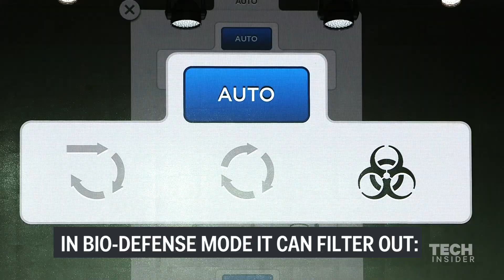Tesla Model X features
Tesla is one of the most innovative auto companies in the world. Starting with the Tesla Roadster, every car the company has released is fully electric, emphasizing luxury and innovative technology features. The Model X will reportedly follow that same successful formula.

But what can customers expect from Tesla's first crossover utility vehicle? We've rounded up everything we know to give you a better idea of Tesla's Model X.

Video by Corey Protin. Report by Dave Smith.